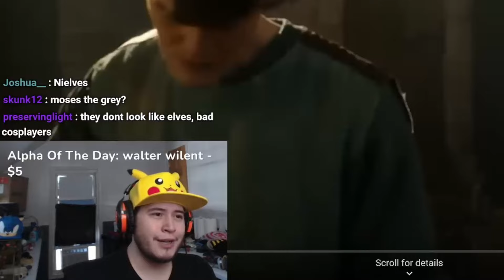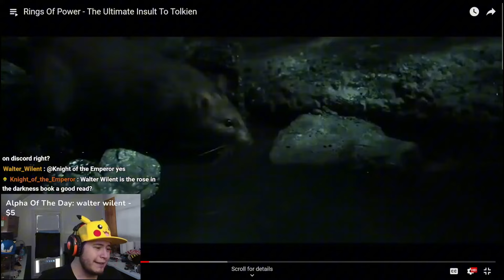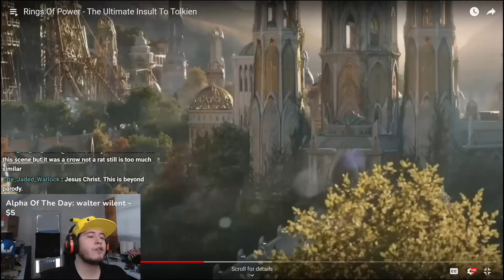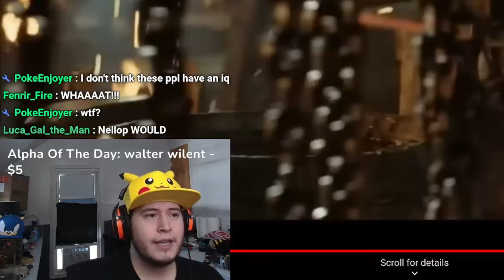Rings of Power The Ultimate Insult to Tolkien - Gamza Reacts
➤ God Bless!